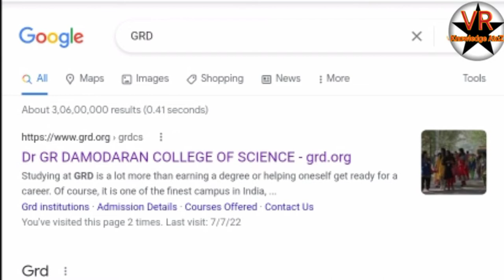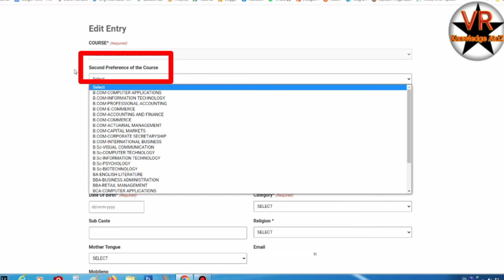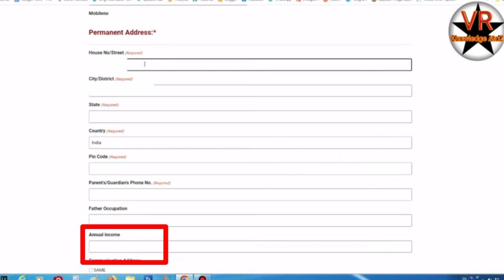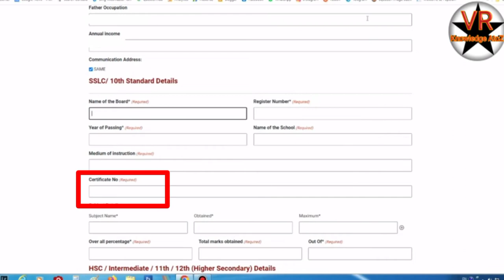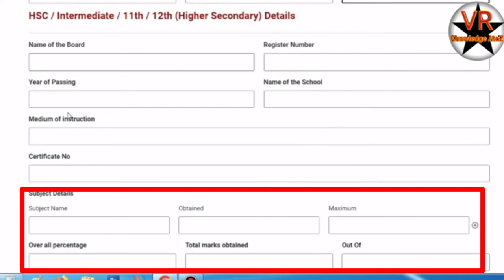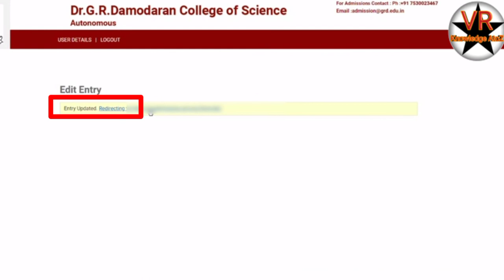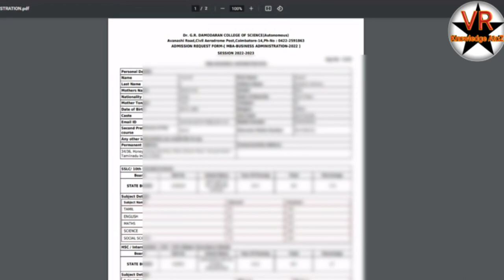Dr G R Damodaran College of Science Admission 2022 Apply Online l Tamil l VR Knowledge AtoZ 1080p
பல்வேறு தகவல்களை படித்து தெரிந்துக்கொள்ள என்னுடைய Website க்கான லிங்க் கீழே உள்ளது அதை கிளிக் செய்து பல்வேறு தகவல்களை தெரிந்துக் கொள்ளுங்கள்.

Thanks
Vinoth kumar